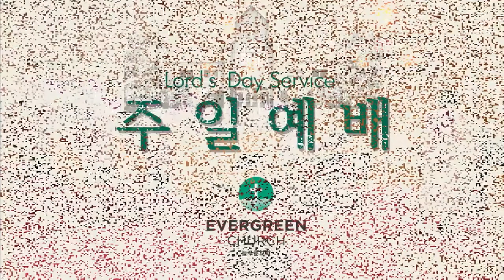그의 빛 안에 살면 [Let us serve Him]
그의 빛 안에 살면 [Let us serve Him] - 호산나성가대
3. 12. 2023 주일예배